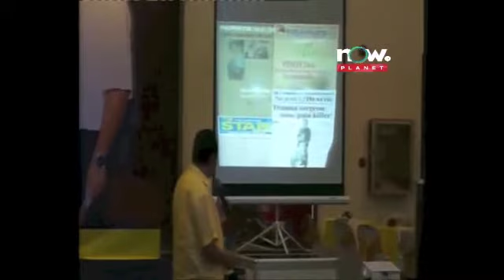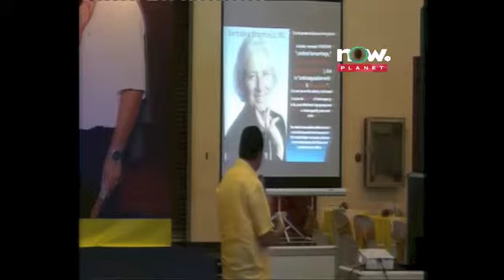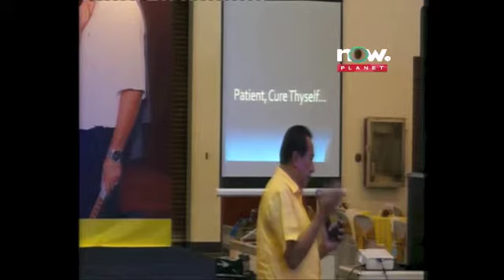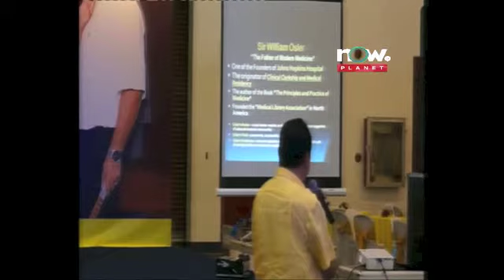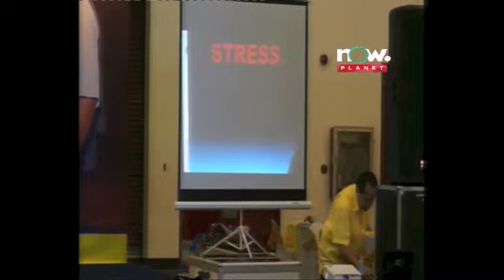Taba Congress July 26 2013 part 8